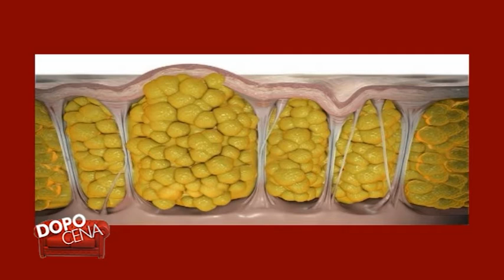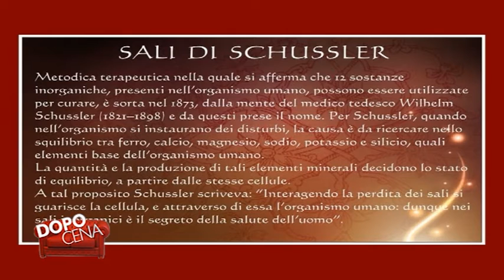Dopo Cena - Dahlia / Cellulite